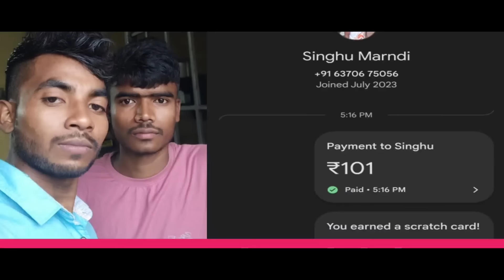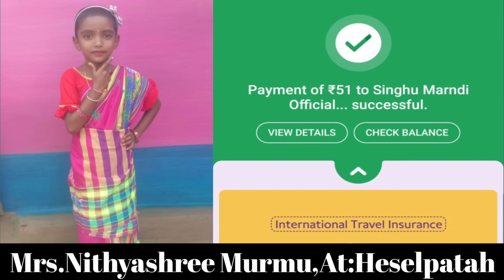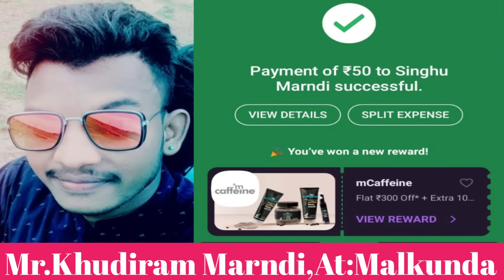Tehenj Do Dessi Wala Momos 😋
📱PhonePay/GooglePay/Paytm No:
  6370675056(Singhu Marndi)